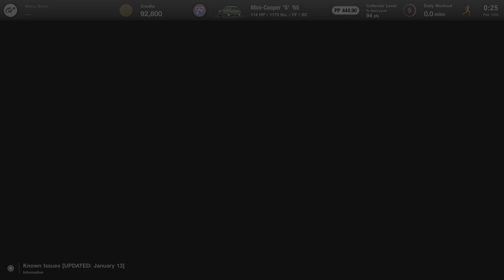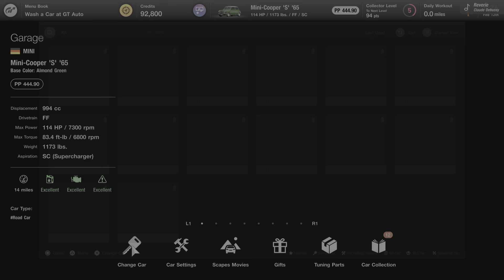(PS5) GRAN TURISMO 7 Walkthrough Gameplay Part 7 (GT7)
GRAN TURISMO 7 PS5 Walkthrough Gameplay Part 7 (GT7) on TCL C935

Gran Turismo 7 (GT7) is a racing video game developed by Polyphony Digital and published by Sony Interactive Entertainment. It is the eighth major release, the fourteenth game overall in the Gran Turismo video game series, the second game to be released on the PlayStation 4 and the first on PlayStation 5. The game was released on the 4th of March, 2022, on both consoles.

GT Café serves as the game's career, where the player must complete quests given by Luca, mostly completing car collections and winning championships.

World Circuits serves as hub to career races in the game. Some of the races also feature FIAGTC superstars from the GT Sport era as AI opponents.

License Tests return from GT6, where the player must complete several challenges in order to gain admission to certain races. There are five levels (National B and A, International B and A, and finally Super License); however only the National licenses are currently required for progression.
Mission Challenges also return, with various missions to complete involving various racing genres, including drag racing.

Sport Mode also return with Daily Races and annual online esports events, although made less of focal point compared to GT Sport's.

▶ All the videos were played, recorded, and edited by me in 4K HDR 2160p, YouTube takes time to process 4K HDR, Please Be Patient.